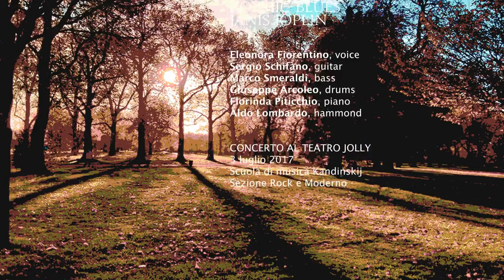Eleonora Fiorentino canta Janis Joplin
Janis Joplin - Kozmic blues
Eleonora Fiorentino, voice
Sergio Schifano, guitar
Marco Smeraldi, bass guitar
Giuseppe Arcoleo, drums
Florinda Piticchio, piano
Aldo Lombardo, hammond
Concerto al teatro Jolly - Palermo
Lunedì 3 Luglio 2017